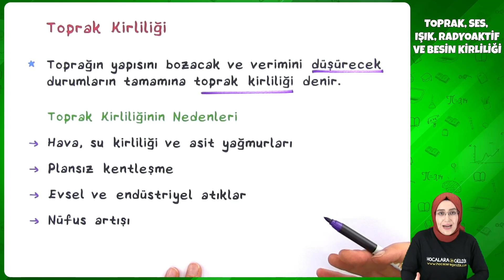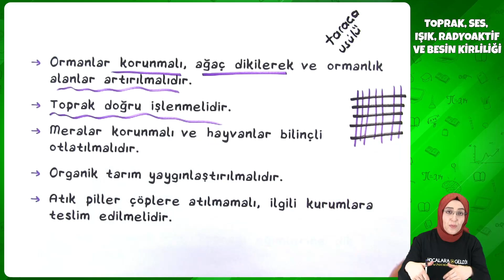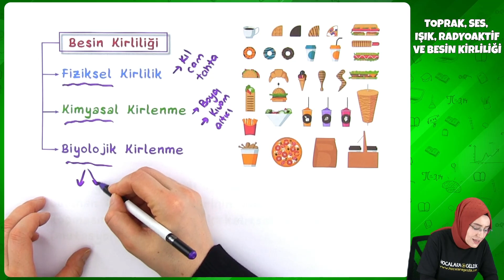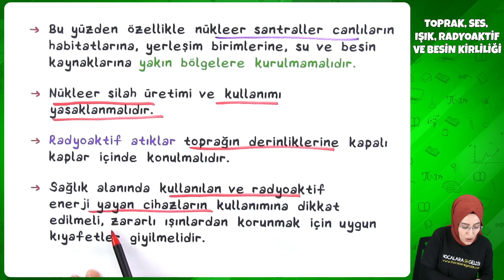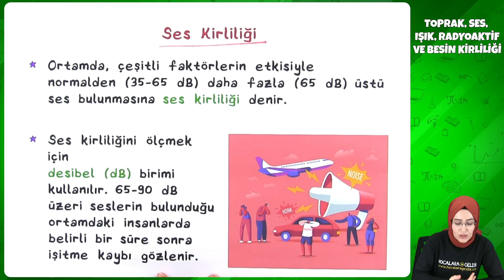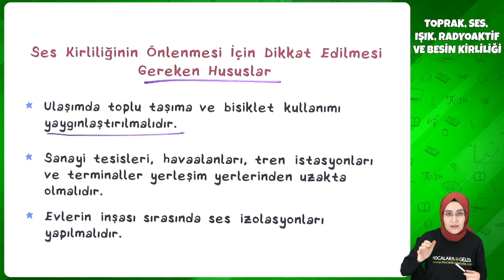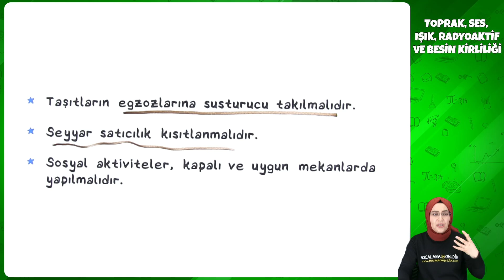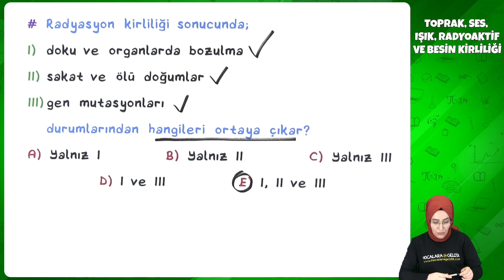10. Sınıf Biyoloji - Toprak, Ses, Işık, Radyoaktif ve Besin Kirliliği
10. Sınıf Biyoloji - Toprak, Ses, Işık, Radyoaktif ve Besin Kirliliği
0:00 Videoda Neler Var?
0:20 Toprak Kirliliği
3:07 Besin Kirliliği
4:27 Radyoaktif Kirlilik
6:20 Işık Kirliliği
8:25 Ses Kirliliği